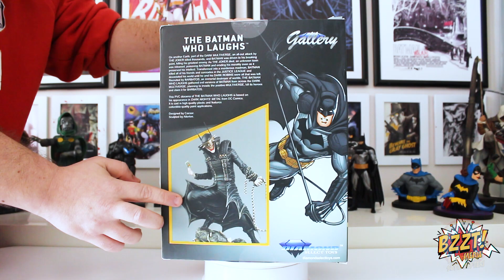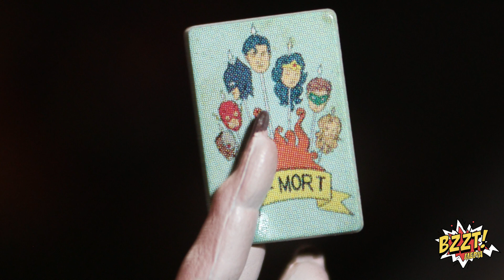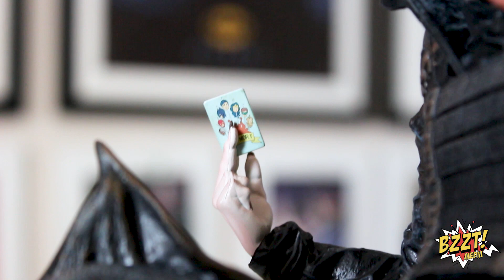Figürcünün Seyir Defteri | DST PVC Gallery - The Batman: Who Laughs PVC Heykel İncelemesi / REVIEW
Figurcunun Seyi,r Defterinde bu hafta!

Korku ve terörün mimarı bu sefer Batman'nin kendisi! Tabii ki Joker'in son oyunu sayesinde!  Diamond Select Toys'un 2018'in Ekim ayında piyasa çıkardığı; The Batman: Who Laughs PVC Gallery heykel incelemesi sizlerle!

İyi Seyirler. =)

Türkiye'nin Action Figür ve Koleksiyon kanalı!  Figür ve koleksiyonculuk ile ilgili içerikler ihtiva eder. Figür, heykel, bust ve diğer koleksiyon ürünlerinin incelemeleri, koleksiyonculuk ,figür koleksiyonculuğu hakkında bilgiler, koleksiyon dünyası ile ilgili gelişmeler hepsi bu kanalda!

Daha fazlası Türkiye'nin Figür ve Koleksiyon Platformu Figürcünün Seyir Defteri.com'da!